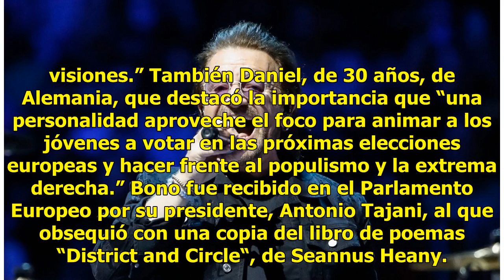Bono llama a europeos y africanos para dominar al mundo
Bruselas (EFE).- El cantante irlandés Bono, líder del grupo U2, visitó hoy las instituciones europeas, animó a los ciudadanos a participar en las próximas elecciones al Parlamento Europeo (PE), y llamó a la Unión Europea (UE) y al continente africano a formar una alianza para dominar el mundo. Estad...